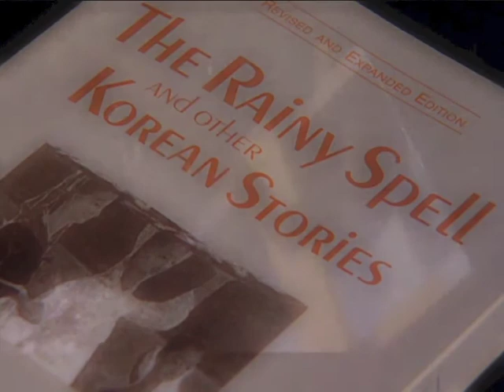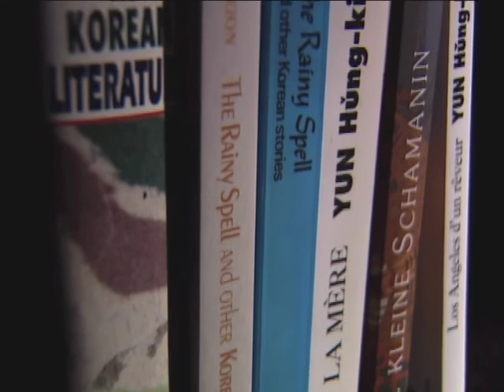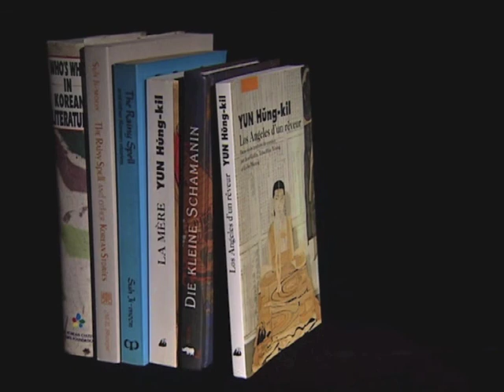07- Literatura Coreana - YUN Heung-gil - Korean Literature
"Días de Lluvia" de YUN Heung-gil
"The Rainy Spell" by YUN Heung-gil